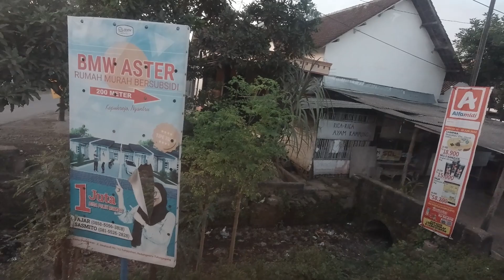Trip Report Kediri Trenggalek Ponorogo. Bus Bagong, Sari Mulyo dan Jaya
Kalo ingin request trip kemana. Temen-temen boleh coment ya. Barang kali kalo ada kesempatan aku buatin trip report nya.